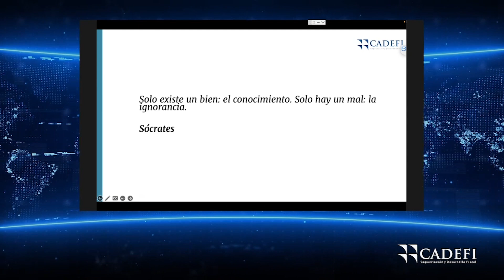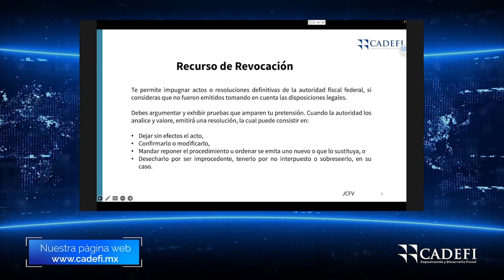RECURSO DE REVOCACIÓN, ASPECTOS IMPORTANTES